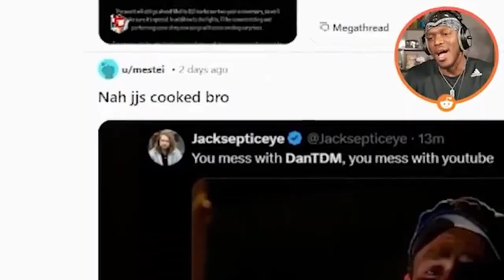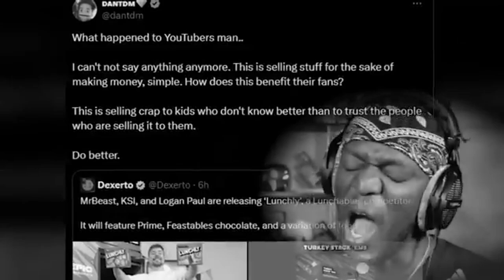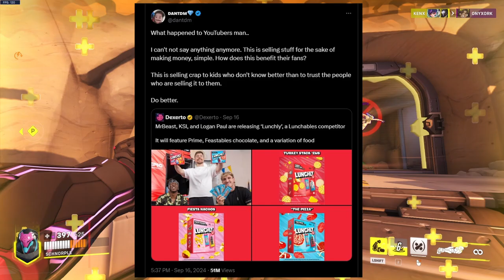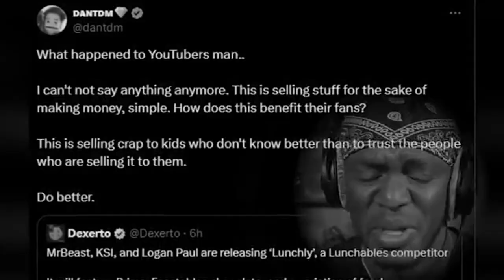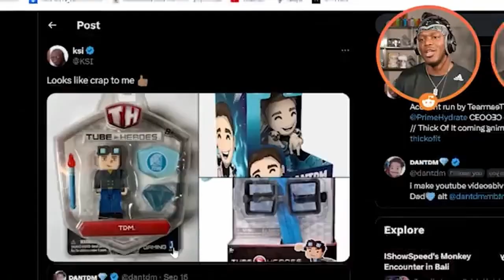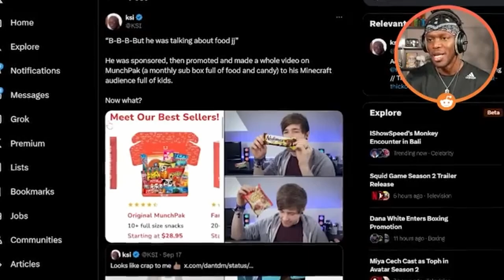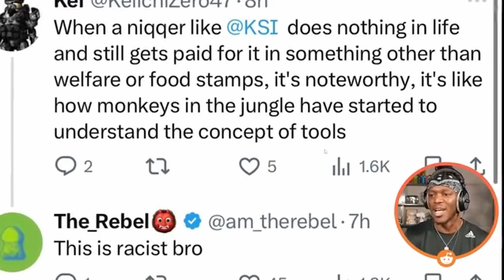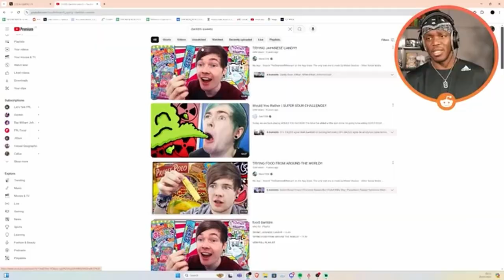schnorple complains: Lunchly and the State of YouTube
This video is a rant, do not come to me for news. This is all my opinion. Anyways, Lunchly is so silly, huh?